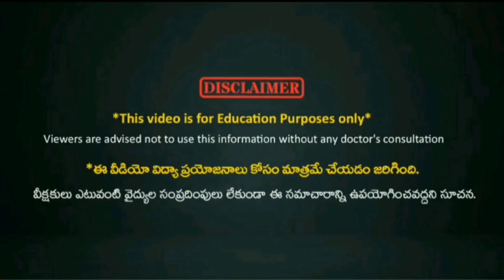వావిలకు మొక్క ఉపయోగాలు